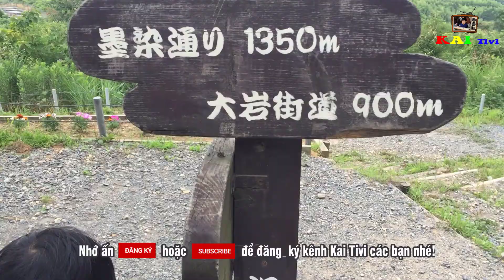Lên núi cao, hành trình lên núi gian nan của Kai | go to the mountain | 😍 Kai Tivi 💖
Kai cùng bố và chị có một ngày trèo lên quả núi ngắm thành phố và vui chơi, ăn uống vui vẻ. Đi một tí là đòi bé, ngồi xe nhưng cuối cùng cũng lên định núi để vui chơi thỏa thích.
Lên núi cao - tập 04 Kai vui chơi cùng cỏ hoa, côn trùng | go to the mountain

© Bản quyền thuộc về Kai Tivi ☞ Không sao chép, sử dụng lại.
© Copyright by Kai Tivi Youtube ☞ Do not Reup
This video is subject to copyright owned by Kai Tivi. Any reproduction or republication of all or part of this video is expressly prohibited, unless Kai Tivi has explicitly granted its prior written consent. All other rights reserved.